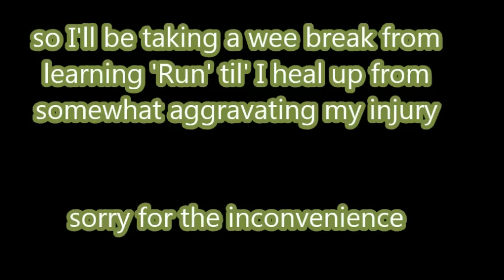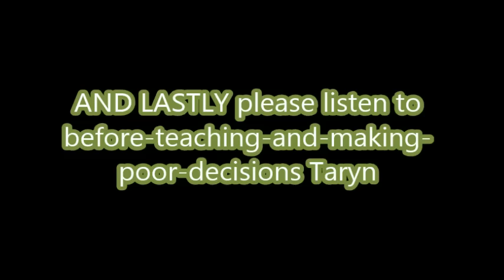BTS ( 방탄소년단) PT.3 RUN DANCE TUTORIAL DELAY OOPS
HAHA SORRY GUYS THERE WILL BE DELAY
honestly this was so crack up to edit and so typical of me
c u soon hopefully Ima go lie down now